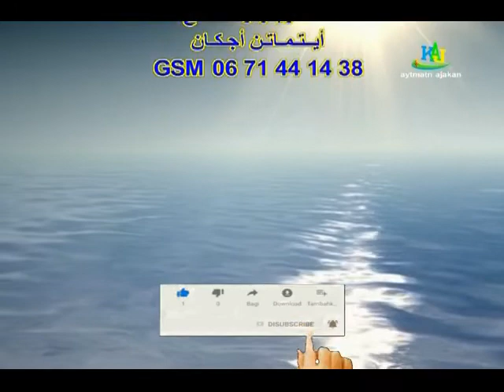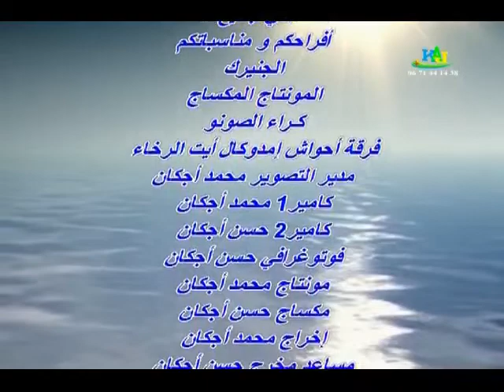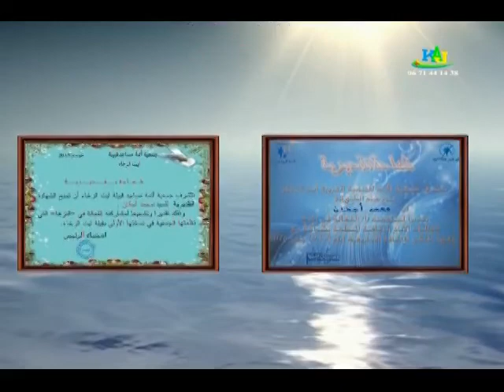# عائلة إدلمقدم تنضم حفلا فنيا بمناسبة فوز عبد الرحمن إدلمقدم في الإنتخابات الجماعية إقتراع 8 شتنبير